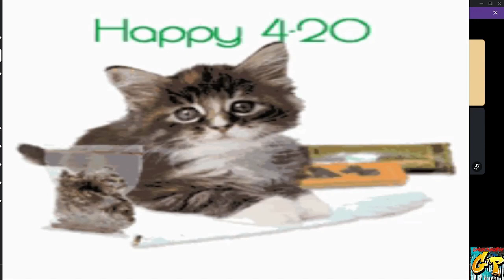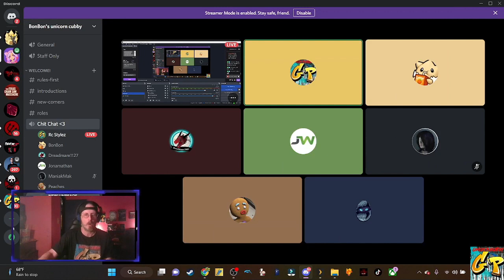GP STUDIOS present FIRST LOOKS at WWE2K23 with Rc Stylez